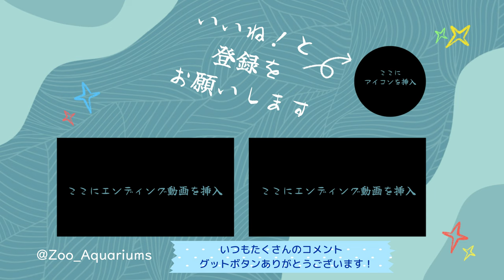果物を食べるツキノワグマ【‎2024年‎9月5日】【上野動物園】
ツキノワグマの様子です【‎2024年‎9月5日】【上野動物園】